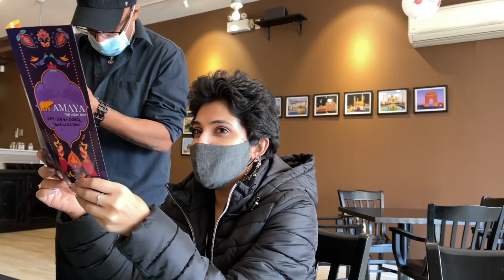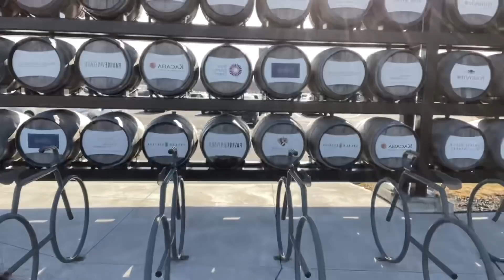Travel vlog mini😜 || FROZEN Niagara & IKEA || VLOG CANADA|| Canada Telugu Vlogs Prahalicka Myakala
We've had a super tiring and fun day to IKEA in burlington and Niagara Falls